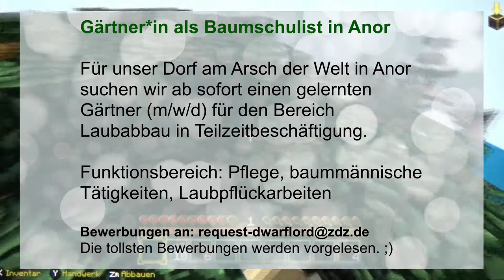MINECRAFT ANOR #85 ⛰ Gärtnern und ernten am Arsch der Welt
Minecraft Anor Part 85 Gärtnern und ernten am Arsch der Welt

Minecraft Anor ist ein Abenteuer rund um die Errichtung eines großen Zwergenkönigreiches. Das kleine Dorf Anor entsteht auf den Ebenen einer neuen Minecraft Welt. Mit Schweiß und Blut, vom Zwergenfürst von Grund auf erbaut, entsteht ein Reich des Lichtes und der Sonne. Aus einem kleinen Dirthouse zum Schutze vor der Nacht erwächst ein Dorf, eine Stadt, ein Königreich in dessen Zentrum der Fürst der Zwerge unter dem Berge regiert. Doch so wie die lichten und gloreichen Tage erblühen, so ziehen auch Schatten auf und dunkle Tage ziehen über das Land. Monster, die den Frieden stören und Kreaturen, denen nur Unheil nachfolgt plagen das Königreich. Wird der tapfere Zwergenfürst sein Volk, sein Reich zu verteidigen wissen? Wird das Zwergenreich in voller Pracht und Ruhm erstrahlen?